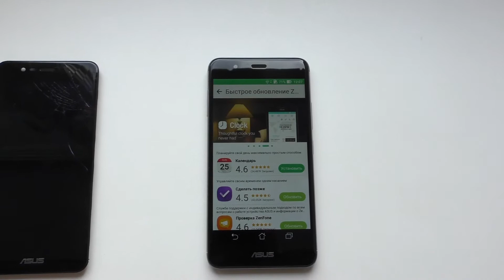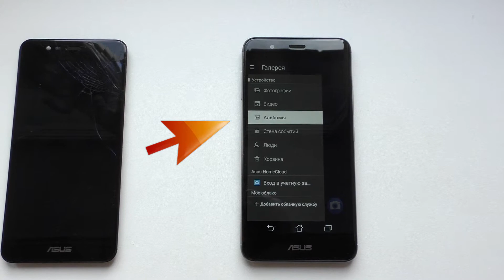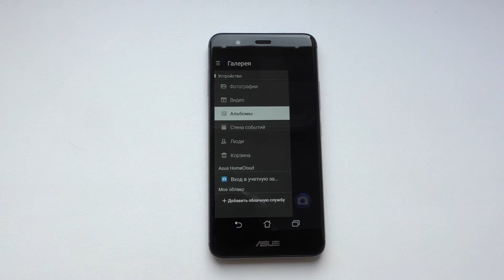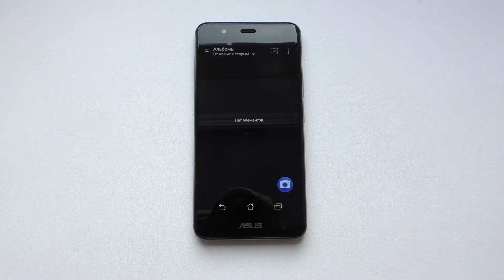Дисплейный модуль для Asus ZenFone 3 max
новый экран, дисплей с алиэкспресс